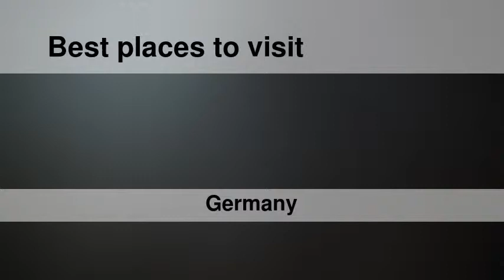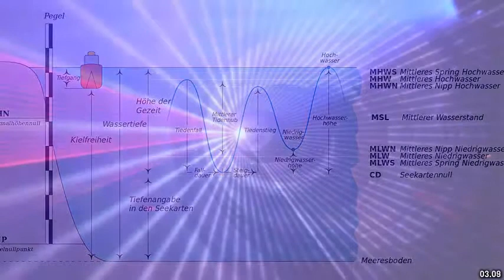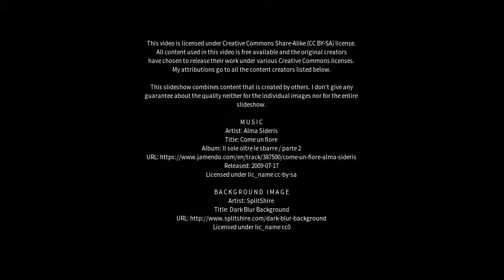Best places to visit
Best places to visit - Schüttorf (Germany) Best places to visit - Slideshows from all over the world - City trips, nature pictures, etc.